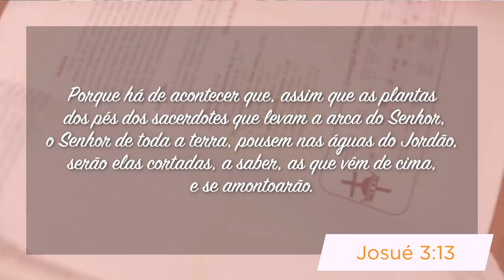Minutos de Esperança | Um Deus que Faz Maravilhas